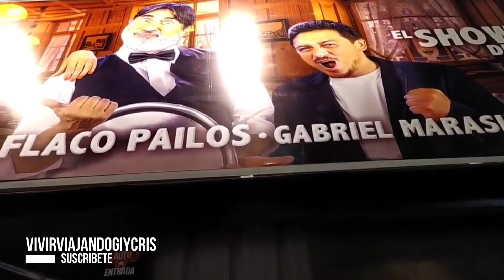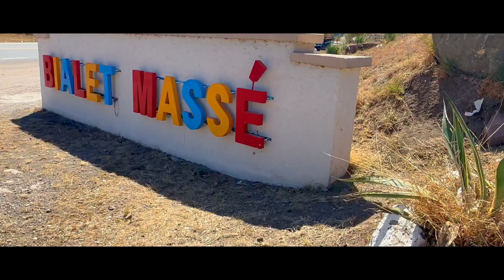👉 Aquí te explico por qué tienes que VIAJAR a VILLA CARLOS PAZ CÓRDOBA Argentina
¡Qué hacer en Villa Carlos Paz: Descubrí las mejores actividades y excursiones
Villa Carlos Paz te espera con una variedad de actividades en destino llenas de diversión y aventura. ¿Listo para saborear la esencia cordobesa?  Descubre estas Playas, Balnearios y Gastronomía . Las sierras de Córdoba tienen muchísimo para ofrecer, y este valle es el corazón de esta magia. Desde restaurantes exquisitos hasta comidas callejeras y encantadoras cafeterías, las opciones son infinitas.  acompáñanos a descubrir cómo se manifiesta la magia de este rincón cordobés en cada calle y rincón.